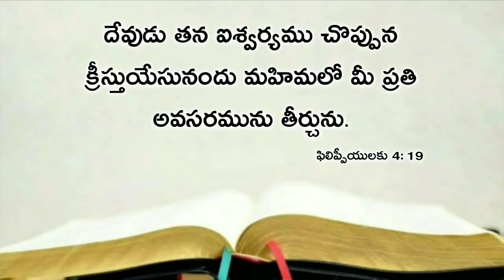Today's promise 16.10.2019